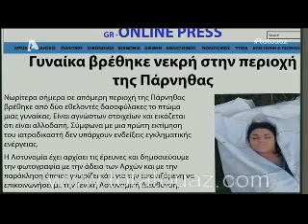Το τατουαζ 98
Δυστυχώς σε κάποια επεισόδια του Τατουάζ δεν υπάρχει ήχος λόγω copyrights. Αν δεν παίζουν τα

βίντεο απλά μπείτε στο site:
όπου εκεί δεν υπάρχει πρόβλημα με τον ήχο σε κανένα από τα επεισόδια του

Τατουάζ

Το Τατουάζ είναι μια σειρά γεμάτη έρωτα, απαγορευμένους δεσμούς και εγκλήματα πάθους. Μια

ερωτική ιστορία γεννιέται κάτω από αντίξοες συνθήκες. Ένα αστυνομικό θρίλερ με φόντο την

Αίγινα και τα Μετέωρα, όπου ένας κατά συρροή δολοφόνος βάζει στο στόχαστρο νεαρές γυναίκες…